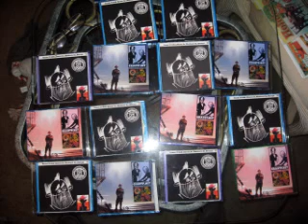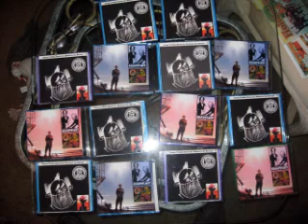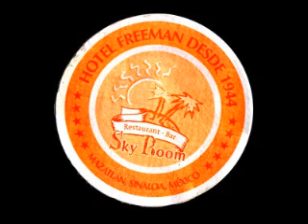grant p - the TV pretty much *2018 mix & add about as abstract as alwayz instrumental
the past is the now in the future